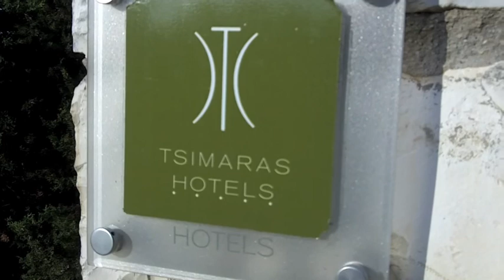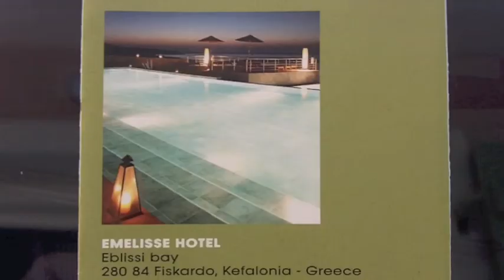WLC TV Fantastic hotel for special leadership & team meetings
Special location for corporate events remembered long after